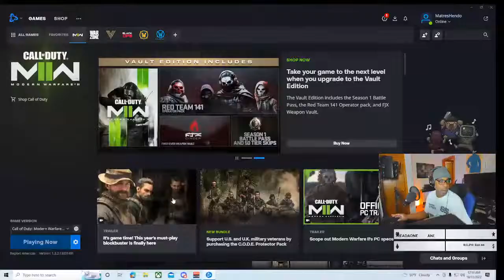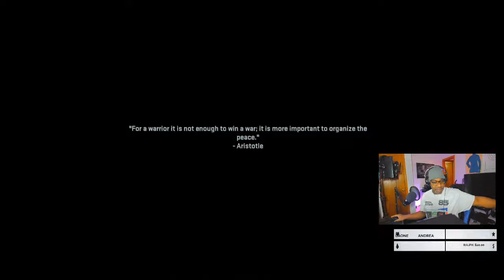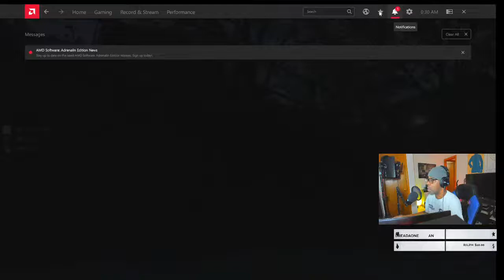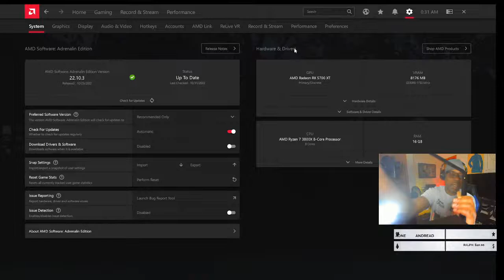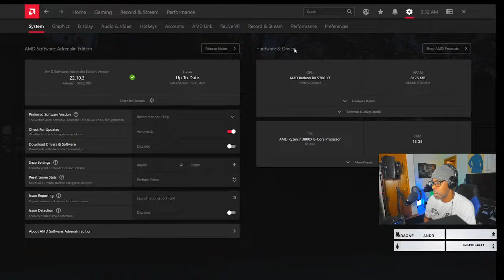Let's Keep Nice & Smooth Part 2